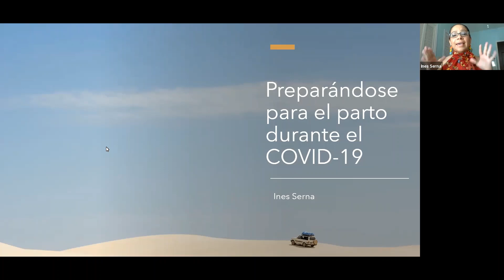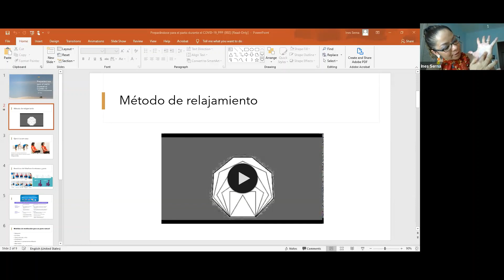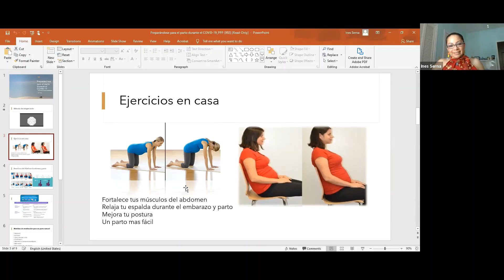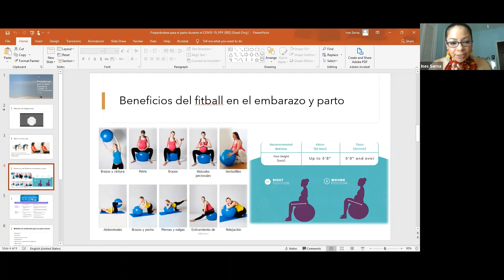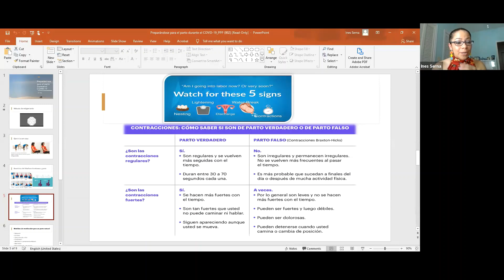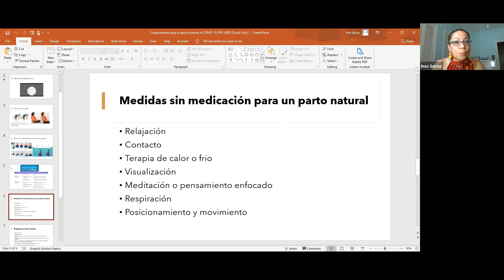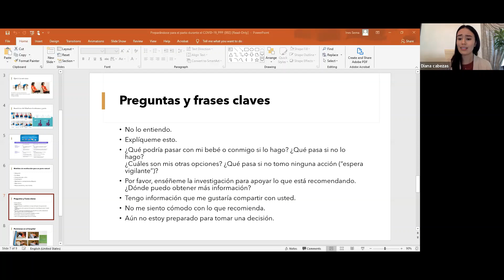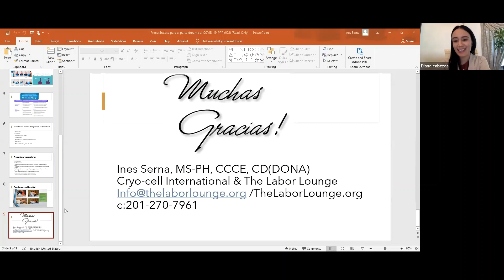Preparándose Para el Parto Durante el COVID-19p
Obténga más información sobre nuestros programas para embarazadas y nuevas madres.